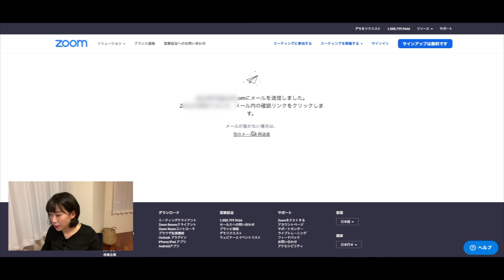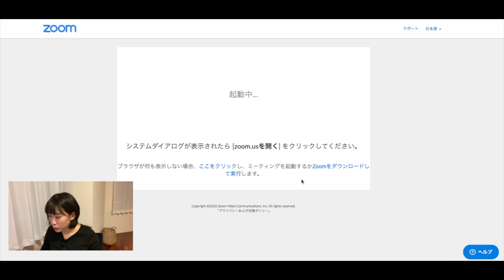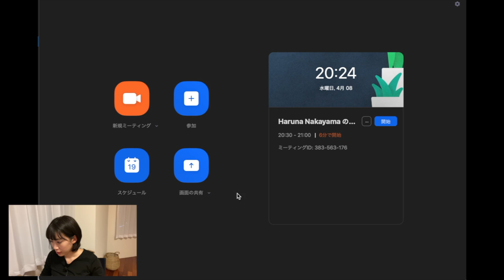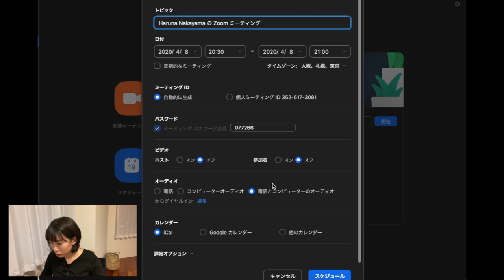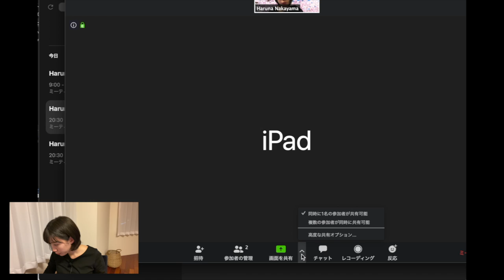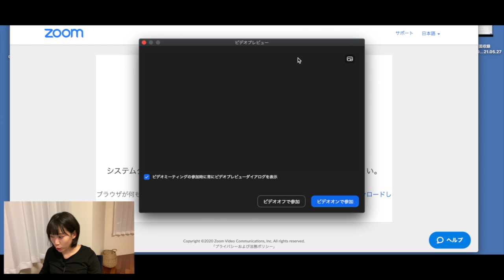【たった7分でわかる】いまさら聞けない！Zoomの使い方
みなさんこんにちは！はるなです😊動画を見てくださって本当にありがとうございます！

今回は、いまさら聞けない話題のオンライン会議ツール「Zoom」の使い方、
そしてセキュリティ問題についての説明動画です。
ツールを活用して、みんなでこの状況を乗り切りましょう！

◇目次◇
0:50　アカウントの作り方
3:14　招待の方法
4:42　セキュリティを高めるために会議中に気をつけること
6:35　参加の方法

【営業女子】海外出張 1週間分の持ち物紹介！〜re:Invent@ラスベガス に参加します〜

◇自己紹介◇
1991年生まれの29歳、社会人歴8年目、
大阪市内のIT企業で営業マネージャーをしています。

・IT知識
・ツールやアプリ、ガジェット類
・営業女子
「見ていただいてる皆様に喜んでいただけて、自分も楽しい😊」
そんな動画を発信していきたいと思っているので、応援よろしくお願いいたします。